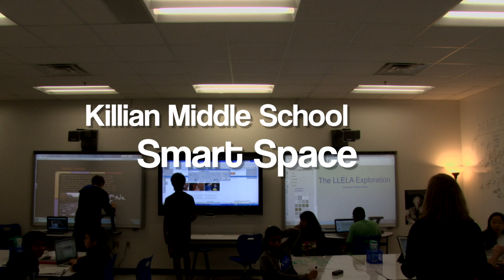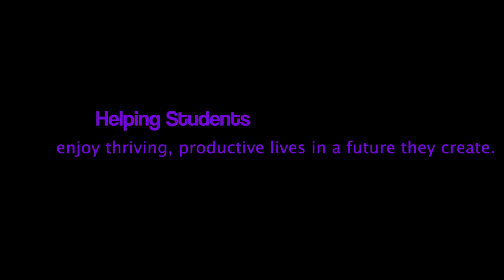Killian Smart Space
Killian Middle School has a new space where every student can collaborate, do their best work and engage with cutting-edge technology. Thursday, KMS unveiled their new Smart Space, complete with six Smart Boards, Idea Paint walls and modular furniture students can group in different ways to work with each other.